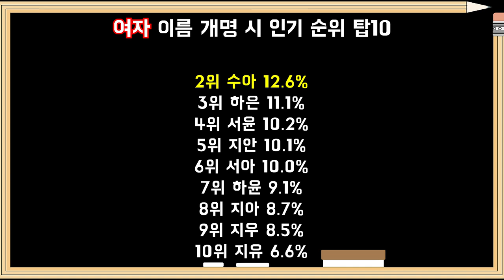이름개명 시 인기있는 이름 탑10 _ 이름개명,이름개명효과,이름인기순위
사람들이 이름을 바꿀때 가장 인기 있는 이름은.??